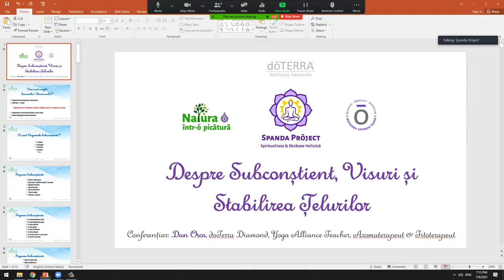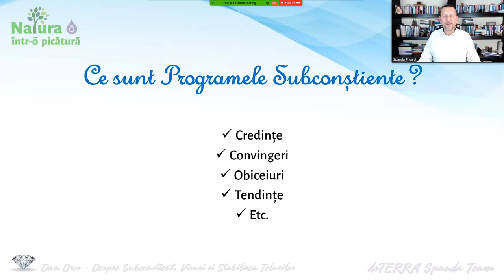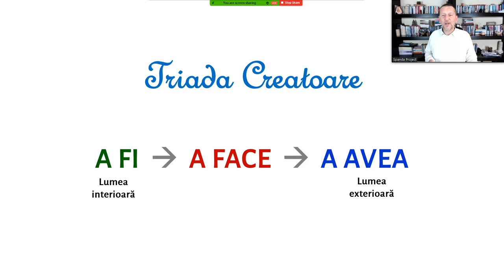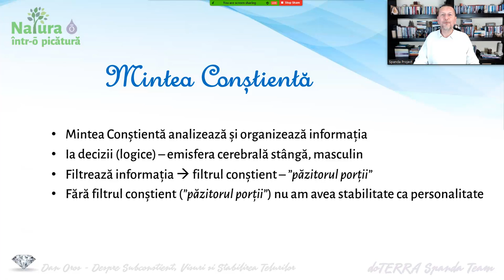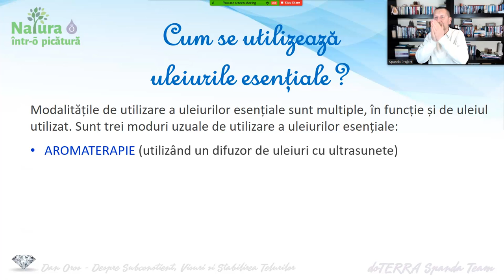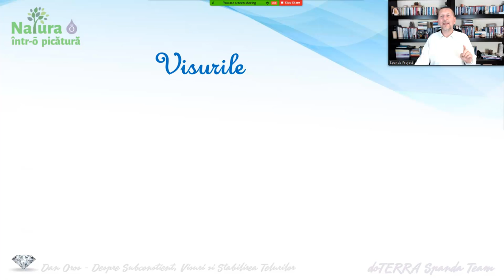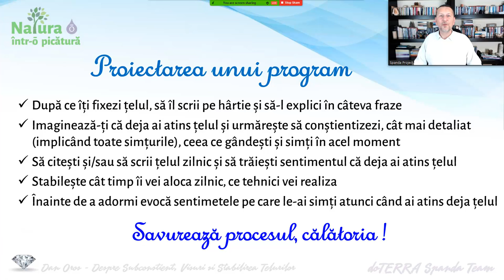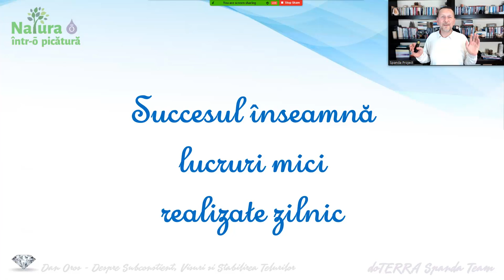Dan Oros [Spanda Project] - Despre Subconștient, Visuri si Stabilirea Țelurilor, 9.01.2021